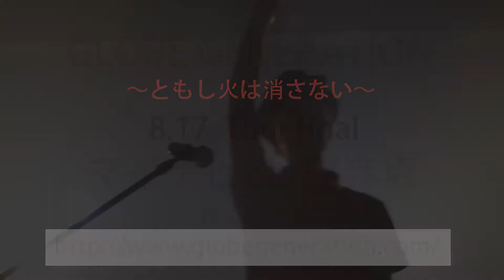【8/17(金)】GLOBE-GENERATION〜ともしびは消さない〜ツアーファイナル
8/17(金) マイナビBLITZ赤坂にて開催決定！
『GLOBE-GENERATION〜ともしびは消さない〜』ツアーファイナル

8/17(金) マイナビBLITZ赤坂（東京都 / Lコード：76238）